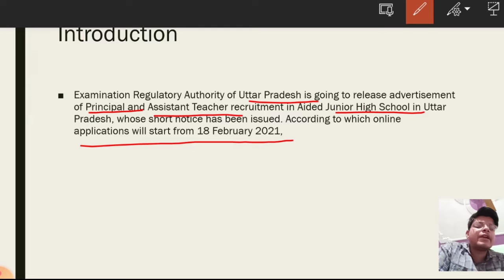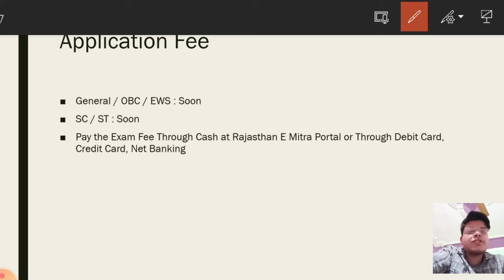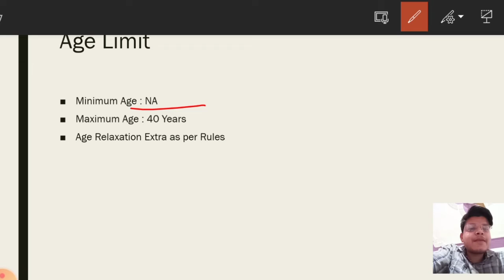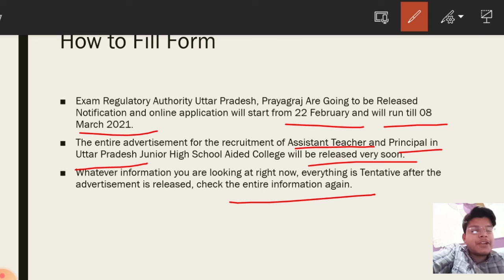Junior Assistant Teacher Recruitment 2021: Truth About JATR & Application online form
Hello friends, i made this video to make clear that its online application is not begun yet. Application will be begun by 22 feb 2021 and application will run till 8 March 2021. Hope this video will help you out to clear your confusion. Thanks regard
You can read the notification pdf here and clear your more doubt: file:///C:/Users/jai%20kalka%20maa/Downloads/Documents/recruitmentNotices-06007f6e6e3dbd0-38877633.pdf